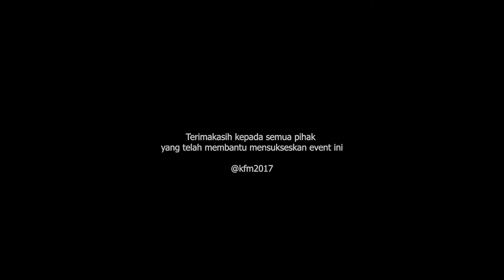3rd KFM Anniversary - Model Terbanyak Sepanjang Sejarah Event Fotografi Indonesia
Terimakasih kepada seluruh pihak yang telah men-support event fotografi akbar 3rd KFM Anniversary, 19 November 2017 di Taman Waduk Pluit Penjaringan Jakarta Utara.

Special thanks to :
- JAKPRO (JAKARTA UTILITAS)
- AYAXX FIRE TRUCK
- IMPACT MINTS
- THE CAVIAR (Shampoo & Conditioner)
- Polsek Penjaringan
- Seluruh Make-Up Artist
- Seluruh model
- Seluruh Komunitas pendukung
- dan seluruh pihak yang tidak dapat kami sebutkan satu per satu.

KFM Tim Dokumentasi dan Editing :
Ican Jpg, Risky Arum Priambodo, Pay Rafly, Andi Matovani, Rivelino Monteiro, Taufik Maroe.

Follow : @kfminsta & @modelkfm